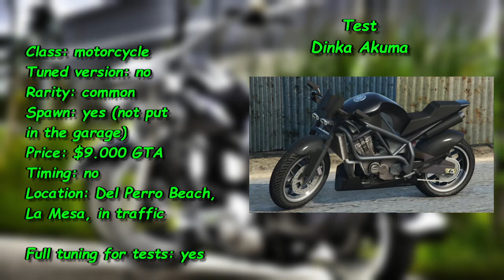Dinka Akuma tests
Тесты мотоцикла Dinka Akuma в игре GTA 5 Online

1. GTA III FULL Theme HQ
2. Vans in Japan "Late Night Train"
3.Herman Frank "Roaring Thunder"
4. RKVC "Burlesque Heartache"
5. Dan Lebowitz "Dumb as a Box"